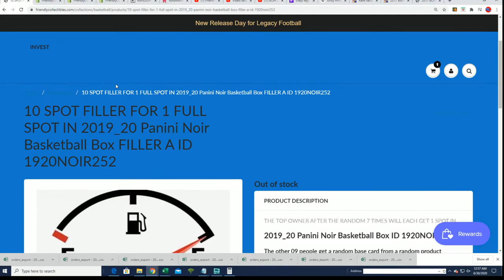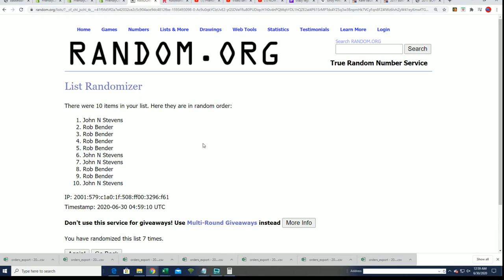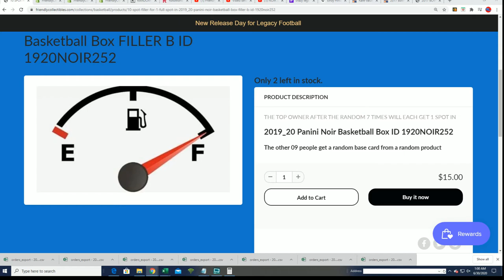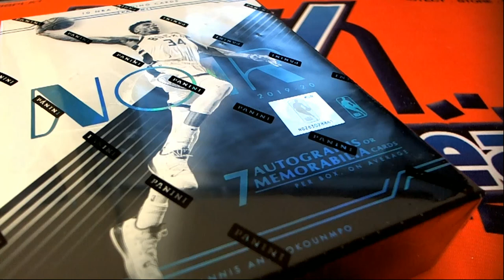10 SPOT FILLER FOR 1 FULL SPOT IN 2019 20 Panini Noir Basketball Box FILLER A ID 1920NOIR252